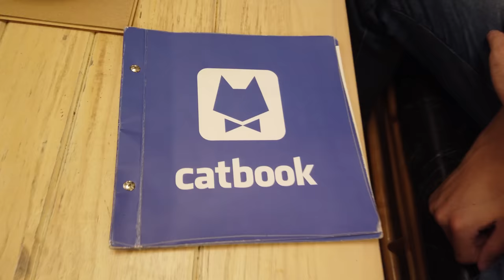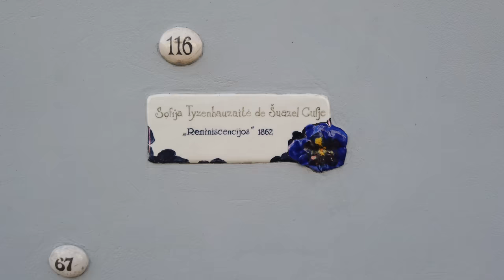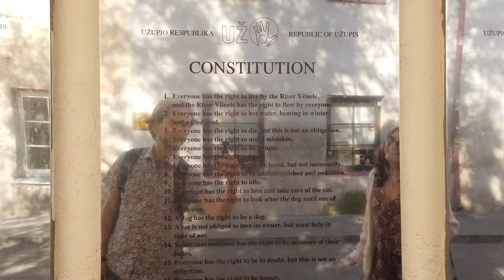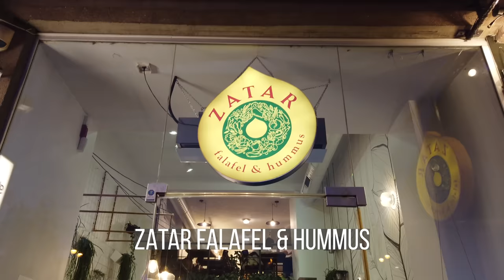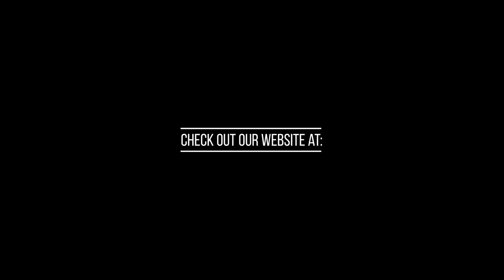ONE DAY IN VILNIUS | What To Do in Lithuania’s quirky capital!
We have a new favorite city: Vilnius, Lithuania! After spending the day exploring the quirky capital of Lithuania, we're convinced that everyone needs to come see this beautiful city. Between the historic Old Town and the artsy Užupis District, there is so much to do and see.

Come along with us as we spend the entire day exploring Vilnius!